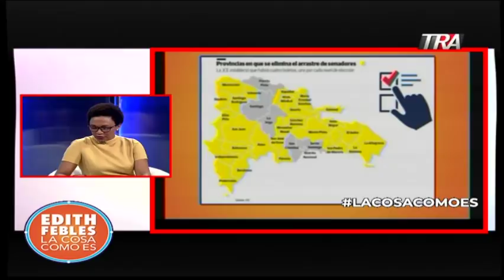Los trapos sucios se lavan en las instituciones? voto disidente de Saladin y el consejo de Castaños